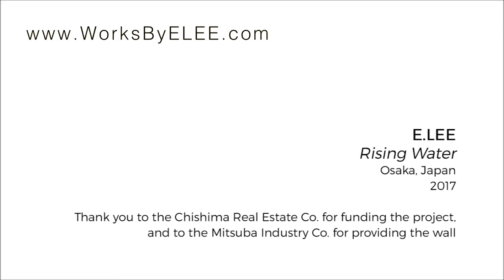E.LEE - "Rising Water" Osaka Japan 2017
I wanted the people of Osaka and Nagoya to walk by the pieces and feel a connection with the characters. So it was important to me to use Japanese heroes in the pieces in Japan. This piece depicts characters from the anime series "Science Ninja Team Gatchaman". I was happy that they were so recognizable... while I was creating the piece, a lot of the people walking by would stop, smile and say "Gatchaman"?
I also wanted to play off of the street art piece next to this wall by Ben Eine that says "Such a perfect day I'm glad I spent it with you".

E.LEE
"Rising Water" March 2017
Painted in the Kitakagaya neighborhood of Osaka Japan
Funded by the Chishima Real Estate Co.
Wall provided by the Mitsuba Industry Co.
time-lapse by Jonathan Michael Johnson
music and effects by Ben Hood